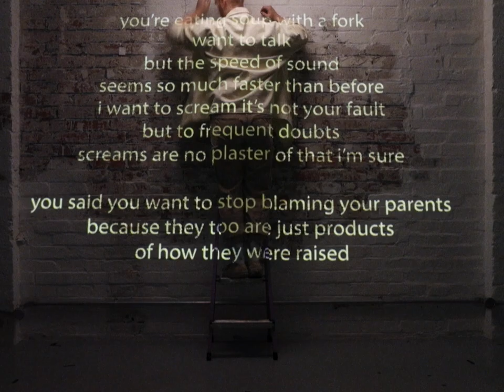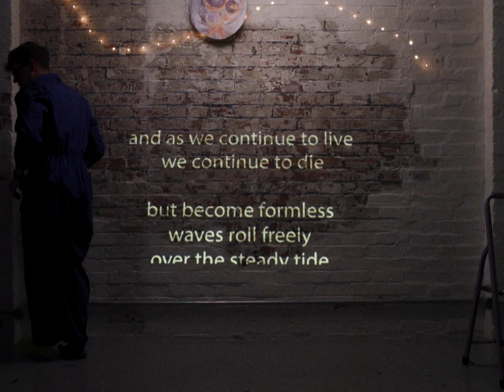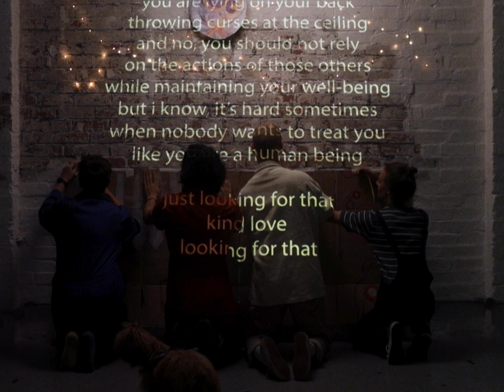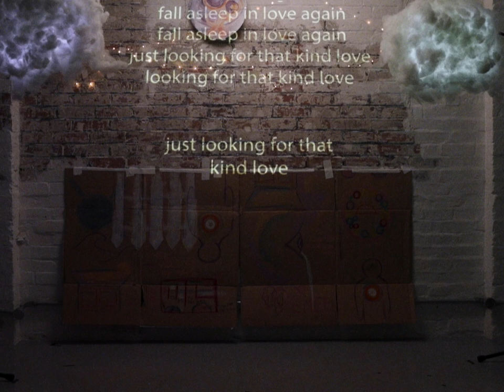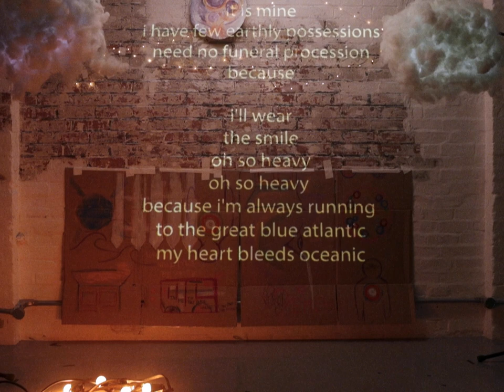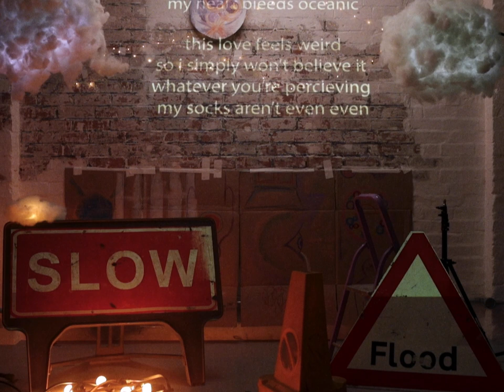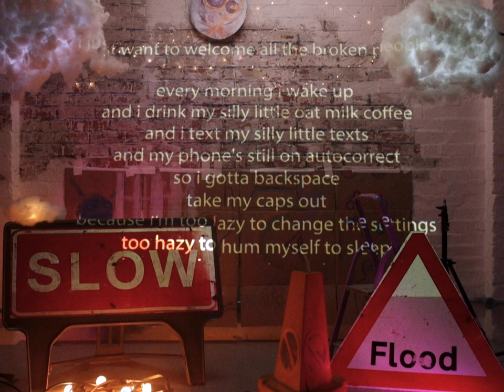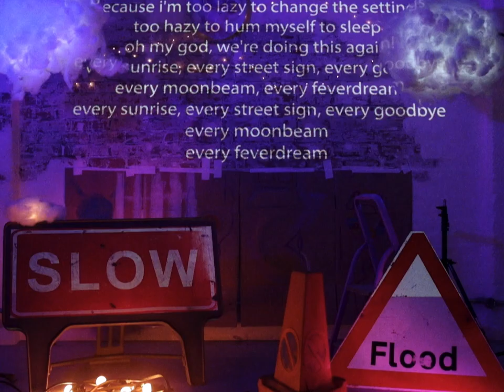Bears in Trees - Every Moonbeam Every Feverdream (Official Lyric Video)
Directed by Bears in Trees and Chazz Adnitt
DOP and Edited by Chazz Adnitt
Song by Bears in Trees